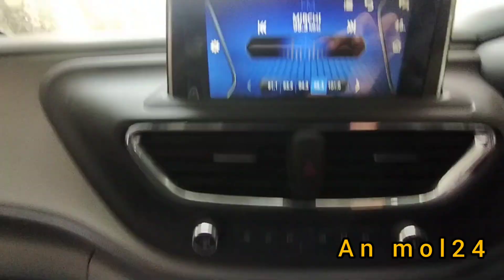tata ALTROZ ​​केवल 650000 मै लो altroz xm+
tata altroz under 6 lakh
tata altroz xm plus